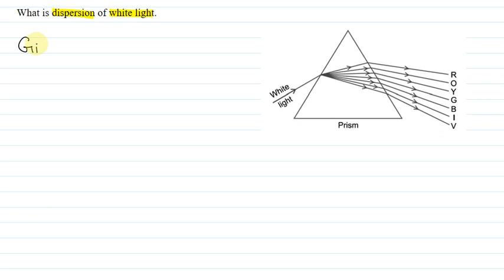Light | NCERT Physics | Pradeep | Class 10 | SnapSolve Solves Doubt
Question From - NCERT Pradeep Class 10 Light

SnapSolve is an App which provides free homework solutions for Class 6 to Class 12 India students. Currently we provide NCERT Class 10 Maths solutions for free!! The App is a good helper, especially for homework questions and doubts. Please find more information on our official

- Powerful Library
We have organized a complete knowledge system and provide students with detailed explanation videos of each knowledge point.

We hope SnapSolve will be your efficient learning helper, making the learning process more simple.